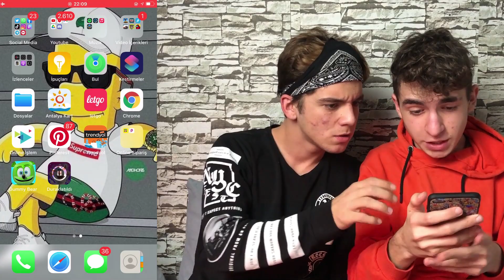GECE 3'te SAKIN TALKİNG GUMMY BEAR OYUNUNU OYNAMAYIN !! (Çıldırdı)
Herkese Selam SERDAR MEMİŞ Ailesi  Bugün ki videomuzda  GECE 3'te  SAKIN  TALKİNG GUMMY BEAR OYUNUNU OYNAMAYIN !! (Çıldırdı)  adlı video ile karşınızdayım. Umarım videomu beğenmişsinizdir. İyi seyirler...